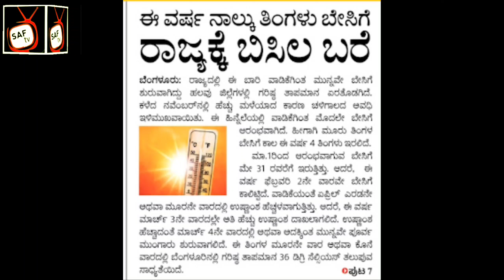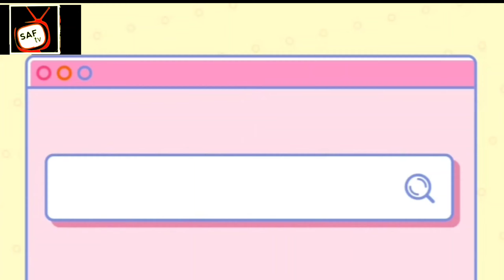07-03-2022 Monday's educational, employment, economical, social, health and sports news